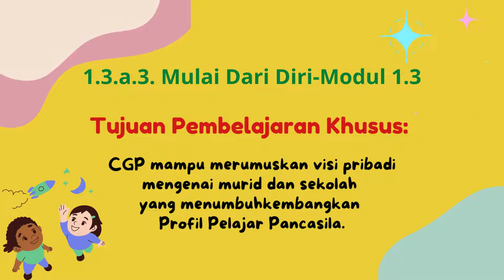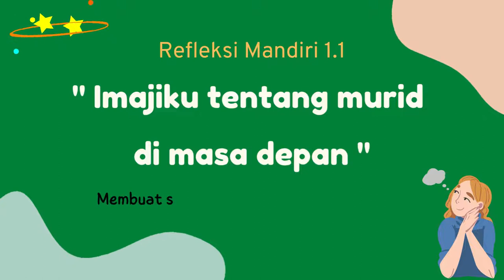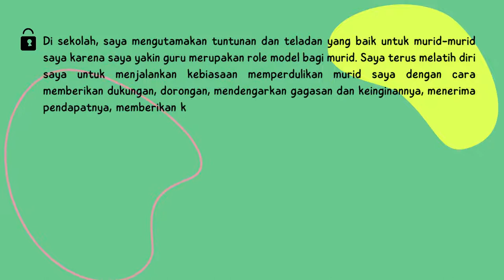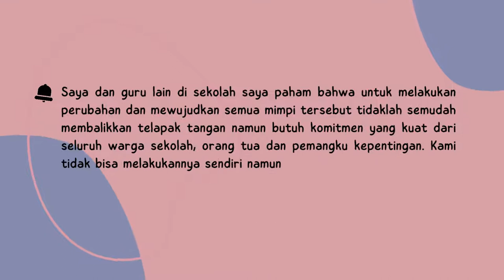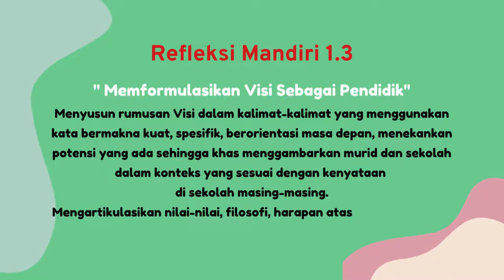Mulai Dari Diri Modul 1.3 Pendidikan Guru Penggerak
Video presentasi tugas pada aktifitas 1.3.a.3 Mulai Dari Diri Modul 1.3 Program Pendidikan Guru Penggerak terkait visi guru tentang murid di masa depan karya Faryanti,S.Pd. Calon Guru Penggerak angkatan 5 dari SMAN 10 Tebo Provinsi Jambi yang dibuat dengan menggunakan aplikasi canva.com dan audio instrumen Profil Pelajar Pancasila.